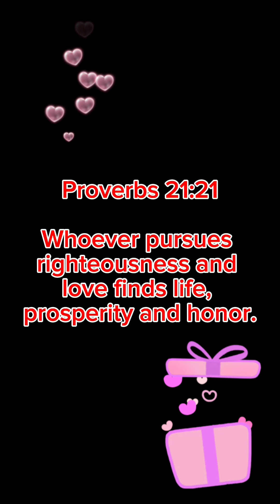SEAFOODS CURRY IN YOUNG COCONUT